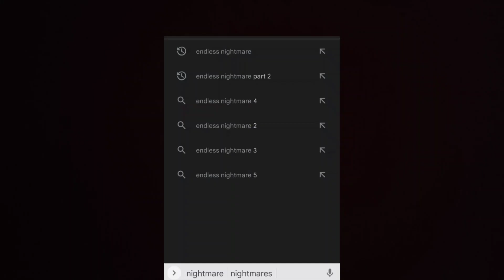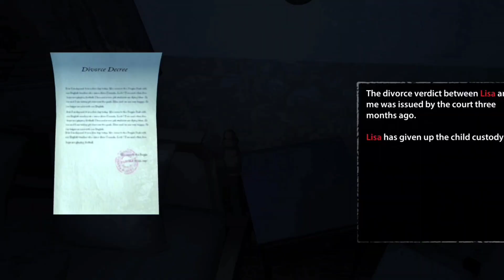Endless Nightmare 😰 || horror gameplay || #1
Enjoy my gameplay
👉 Aaj ka ye video aapko thumbnail me dekhne se pata chal hi Gaya hoga ki ye kis game ka gameplay he.

👉  To Aaj ham hamari series ko continue karne vale hai jis ka name hai mr meat.

👉 Play Store par bhi ye game  available hai so that I decided to play this game and show our YouTube family how is this game.

👉 Aapko hamara gameplay pasand aata hai to aisi hi alag game aapko bhi mili hogi play Store me to plz suggest karna comment me uss game , or usi game ka name batana and i play those game you comment me.

👉 So , plz comment me different games.
About :-
 Her , i create this channel for specially mobile Gaming. I uploaded different types of new and old Android games gameplay  in this channel.

👉 MOBILE DEVICE :
👉Redmi Not 9 Pro

So , new game dekh ne ke bad aapko Mera Kam pasand aaye to and video accha laga hoto and aesi hi video dekh ne k liye video ko like kr na Channel ko subscribe karna.